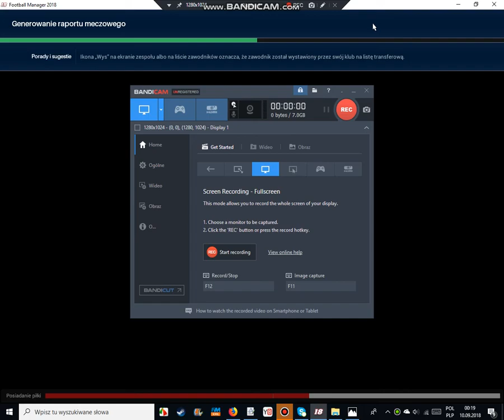Polska - Austria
Projekt TERAZ POLSKA 1972-86